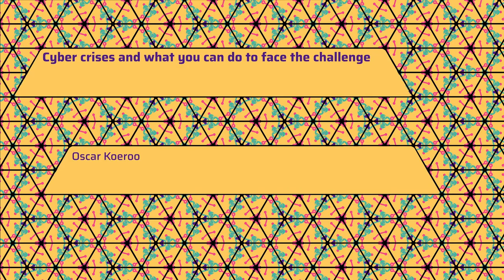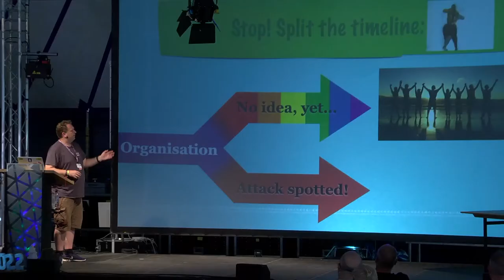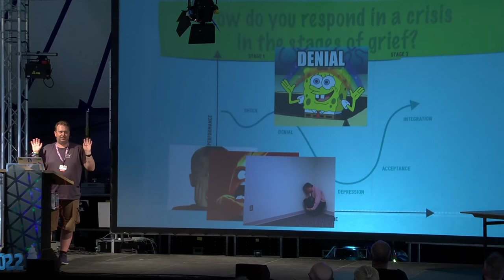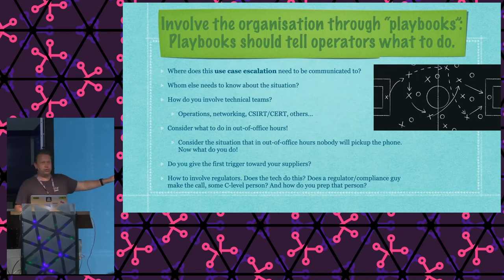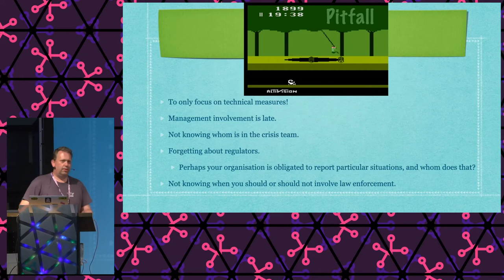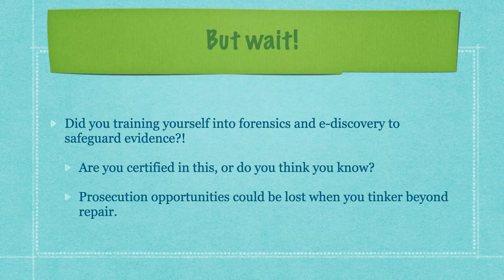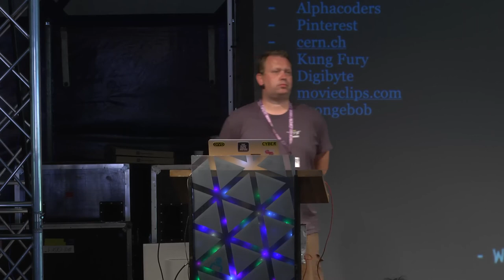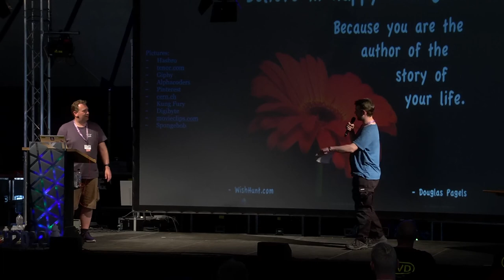2022 - Cyber crises and what you can do to face the challenge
Your organization suffers from a serious system compromise from a cyber-crime ring, state-actor or both. The cyber inferno is raging through your organisation. In this talk I’d like to walk you through a situation which escalated quickly. The talk is intended to inspire people to take preventative measures, keep their heads as cool as possible, and keep a grip on the situation.

Your organisation suffers from a serious system compromise from a cyber-crime ring, state-actor or both. The cyber inferno is raging through your organisation. The problems are countless. A neighbouring organisation is looking at your problems and wondering about the potential of spillovers. What if these spillovers escalate beyond your grasp? How and what do you communicate internally and externally? In this talk I’d like to walk you through a situation which escalated quickly. The talk is intended to inspire people to take preventative measures, keep their heads as cool as possible, and keep a grip on the situation regardless of the size of the challenge.

Oscar Koeroo